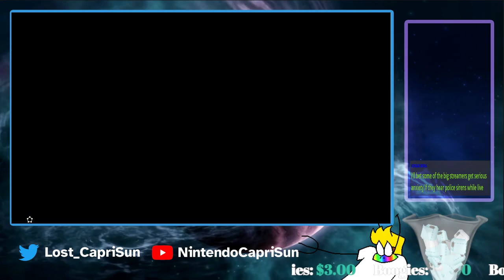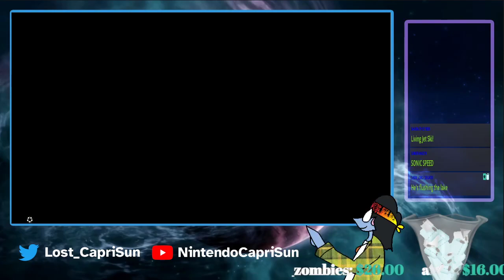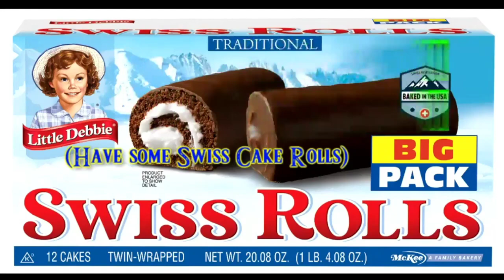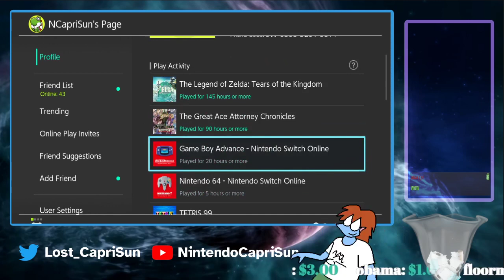NintendoCapriSun - Cold Beer On A Friday Night (Haha)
airdate: 2 June 2023